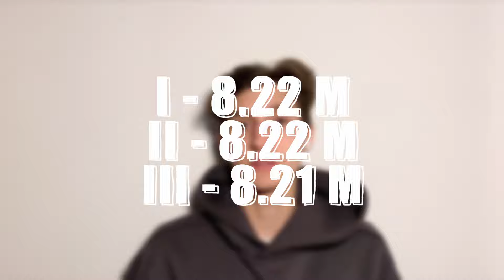Halowe Mistrzostwa Świata w Lekkiej Atletyce 2024 - PODSUMOWANIE | Lekko-Newsy #5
Cześć, witam ponownie!
Ten materiał kontynuuje serię "Lekko-Newsy", w której co 2-3 tygodnie omawiam najświeższe wydarzenia ze świata lekkiej atletyki i biegania.

Spis treści:
0:00 Intro
0:21 1 dzień HMŚ
4:31 2 dzień HMŚ
10:25 3 dzień HMŚ
18:40 Tokyo Marathon 2024
21:29 Outro

Pozdro ;)